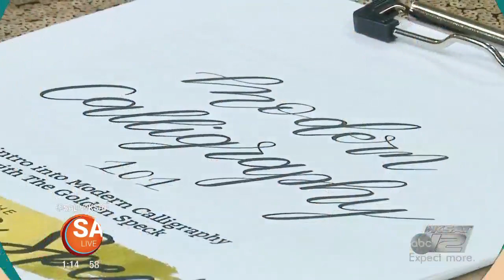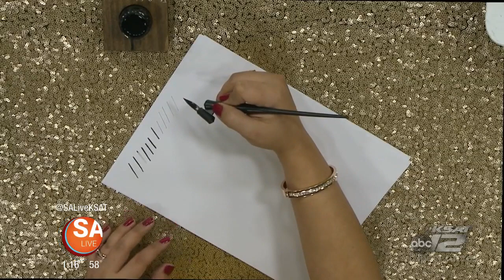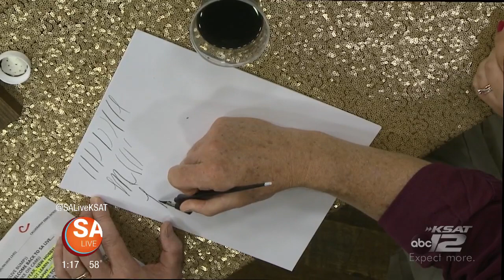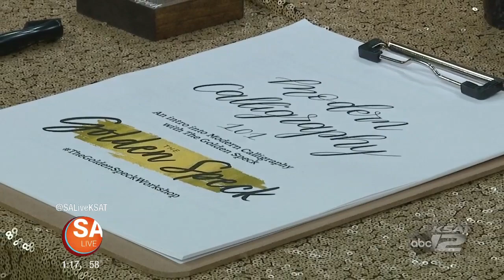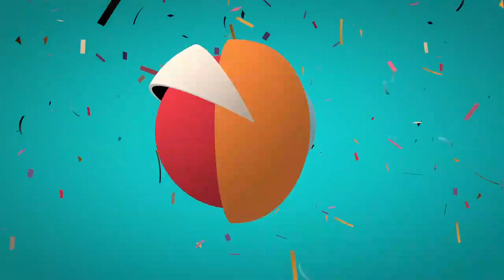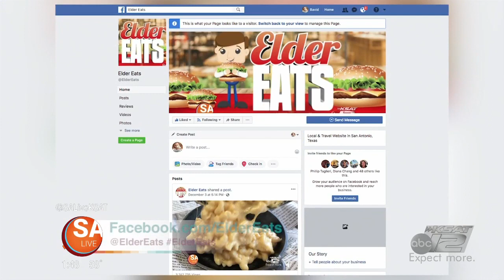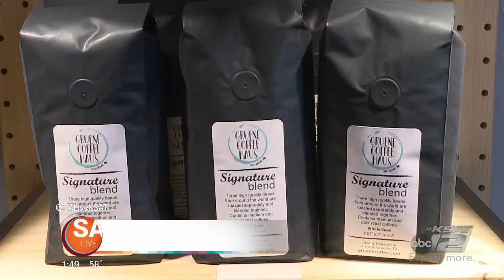JANUARY 11 | 2019 | SA LIVE | KSAT 12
What a variety! Monster Jam, colorful eats and treats, we make shrimp, teach Mike calligraphy, talk fitness workouts and have great music with the Reed Brothers on SA Live!